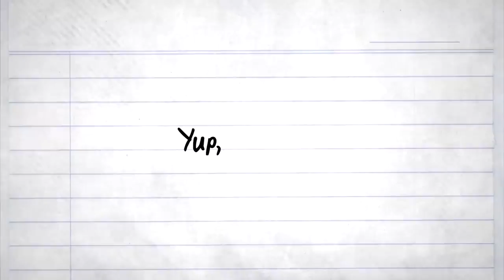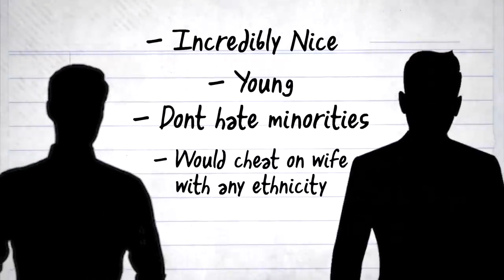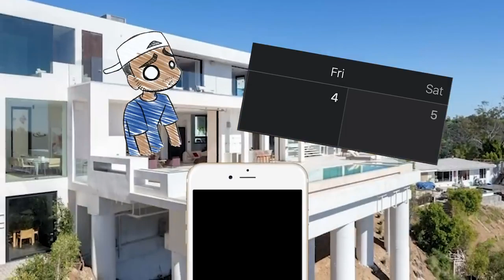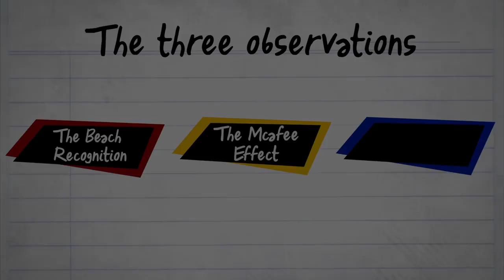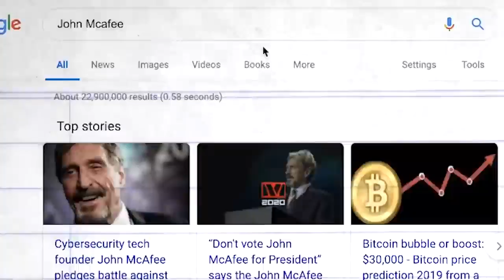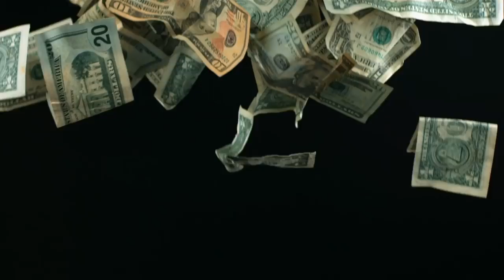Why PEOPLE who have a lot of money are STUPID